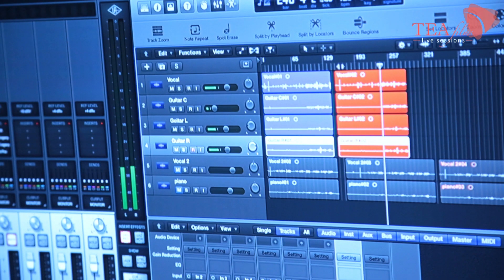CERIAN - Behind The Scenes | TEAfilms Live Sessions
Behind the scenes of our shoot with Cerian.

London singer-songwriter, Cerian, has been described as a cross between Kate Bush, Joni Mitchell and London Grammar. She draws together a wide variety of different influences, from classical to folk, pop, jazz and rock. Having sung with the likes of Sam Smith, Imogen Heap, Laura Mvula, Newton Faulkner, Charlotte Church and Shlomo, she is now taking on the world with her own contemporary folk-inspired pop.